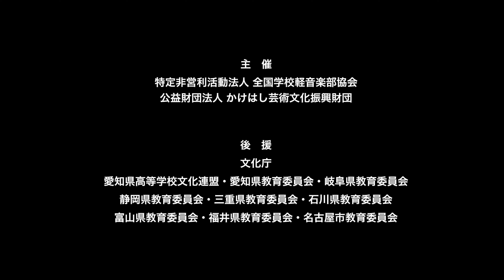【奨励賞】2LDK／東海学園高等学校（演奏曲：振ったやつが泣くな／オリジナル曲）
【バンド紹介】1年生のドラムと3年生のギター＆ボーカル、ベースからなる3ピースバンドです！卒業生のオリジナル曲に心を打たれ、作曲しました。大会でオリジナル曲を披露できなかった先輩の代わりに自分たちの曲で頑張ります！

【部活動紹介】東海学園高等学校軽音楽同好会は1999年に発足しました。発足当時は8畳程度の物置を部室としていました。現在は教室などでパート別の練習を毎週行っていますが、バンド練習については、学校の方針で校外のスタジオで練習することになりました。部員数は3学年を合わせて80名で、15バンド以上があります。学内ライブを毎月設定し、発表する機会を作っています。バンド同士で切磋琢磨する機会をいかに作っていくかが課題です。

大会名：第10回 高等学校軽音楽コンテスト中部大会
会　場：愛三文化会館 もちのきホール
開催日：2024年8月3日（土）

【近畿北陸】第8回 高等学校軽音楽コンテスト近畿北陸大会